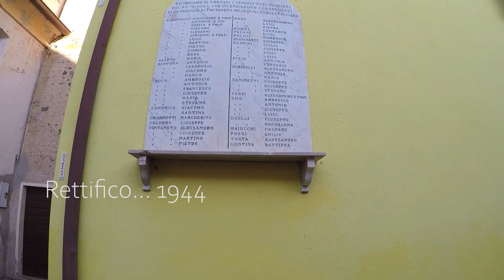Le campane di Fontaneto d'Agogna (NO) località Cacciana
Ciao a tutti dagli sfascia campane!!!
Anche questa volta vi portiamo in una delle numerose frazioni di Fontaneto, la località Cacciana. Qui abbiamo trovato due campane completamente manuali, quindi ci siamo avventurati sul campanile per scoprire un po' di più.
Abbiamo scoperto che in origine vi era la presenza di un concerto di 4 campane; durante la guerra, la 2° e la 4° campana sono state portate via per scopi bellici. Attualmente del vecchio concerto rimangono solo la 1° e la  3°, inoltre in cella si trova ancora la vecchia tastiera con i corrispettivi ramponi per il blocco delle ruote.
A di sotto delle attuali campane troviamo un percussore, ciò potrebbe significare, che una volta vi era anche la presenza di un orologio meccanico il quale aveva anche il compito di battere le ore e le mezze. Oggi sia del vecchio meccanismo che dei vecchi quadranti  non  rimane più traccia.

Campana maggiore
Fusa da: Luigi Mazzola
Anno: 1891
Nota: Sib3 calante
Spessore massimo: 5,2 cm
Diametro bocca: 80,2 cm
Dediche: S. Antoni ora pro nobis

Seconda campana
Fusa da: Achille Mazzola
Anno: 1909
Nota: Re4
Spessore massimo: 4,4 cm
Diametro bocca: 67 cm
Dediche: S. Maria ora pro nobis

Buona Visione!!!